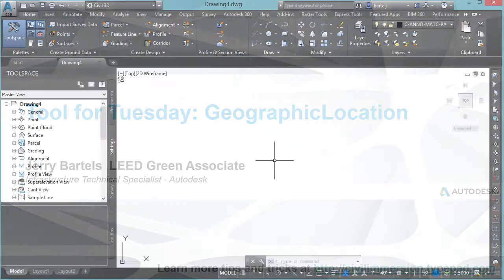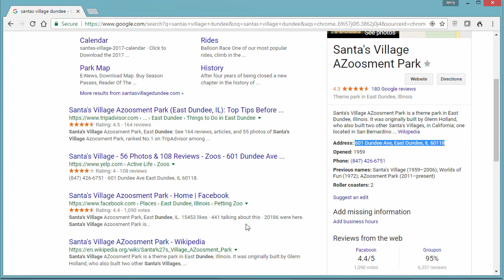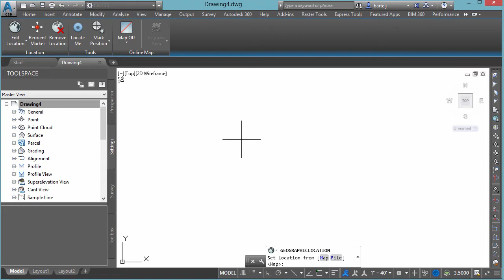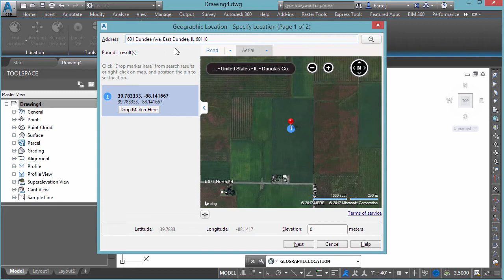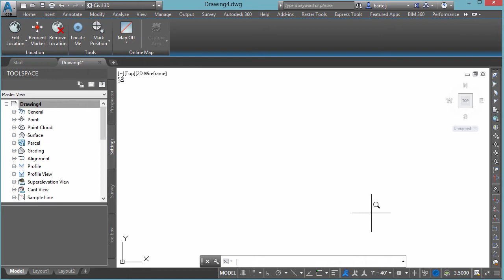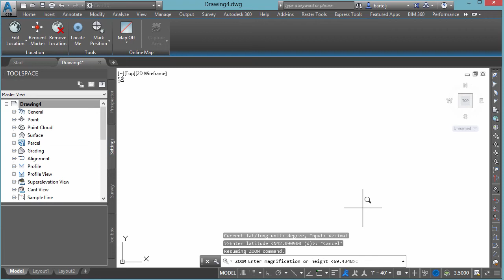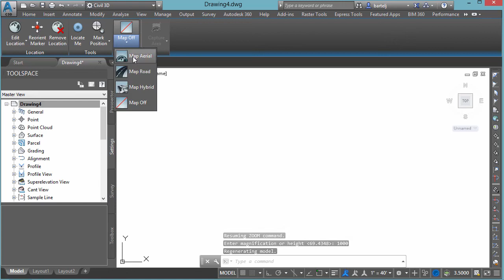Use "GeographicLocation" in Civil 3D to navigate your model using property addresses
In this (6 min) video, I show how to set up and use the "GeographicLocation" command in Civil 3D such that you can easily navigate to any point in your model using a property address.